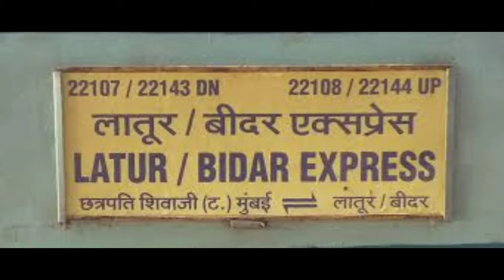22107 l Mumbai csmt latur sf express announcement with departure from kalyan junction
in this video we will capture csmt latur sf express with announcement with departure from kalyan junction so the sit back enjoy the video